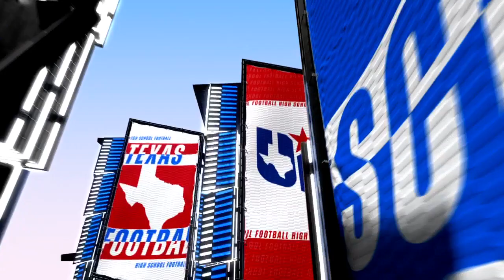Whitharral vs. Benjamin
Whitharral vs. Benjamin | High School Scoreboard Live